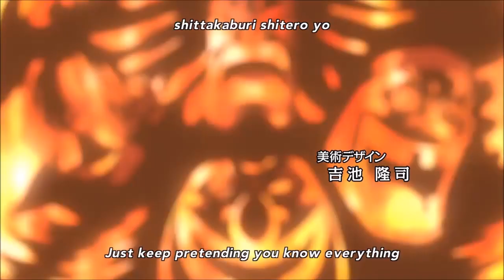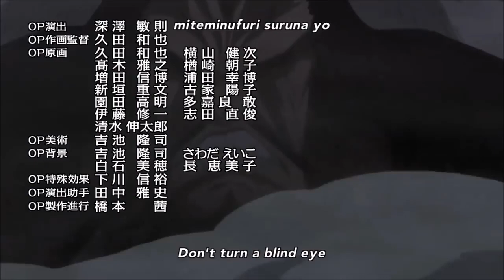One Piece Opening 19 - We Can! (Zhou Arc Version)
Cool Straw Hat Pirate 👒 Pose in the end